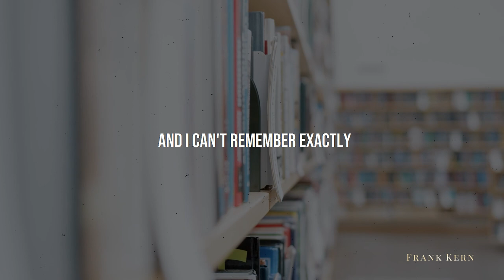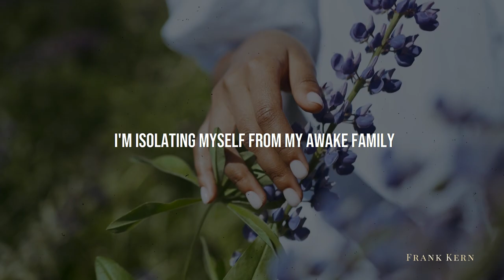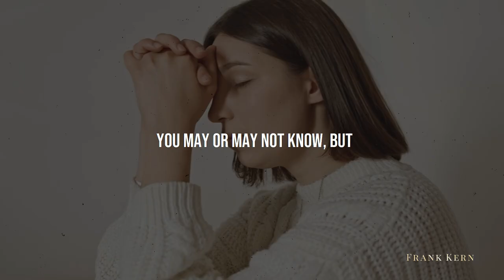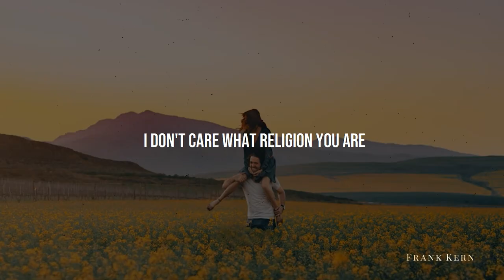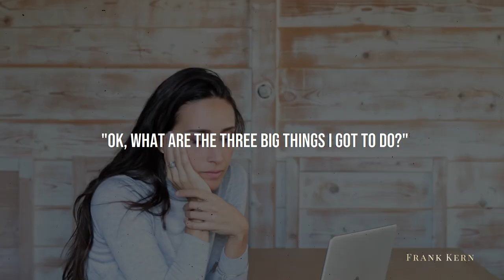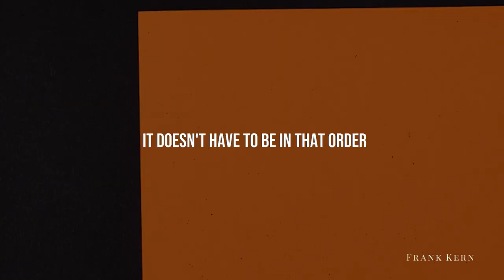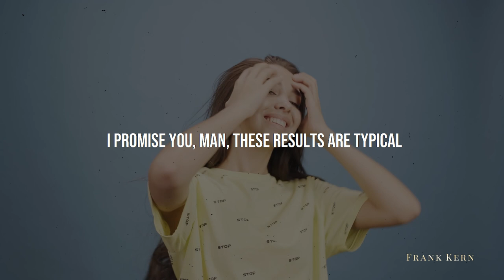Frank Kern | An Imperfect Morning Routine (That Works)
I'm terrible at following instructions. Which is why I've never been good at the whole "morning routine" thing.

But here's a routine that I do a *pretty* good job of sticking to ...*most* of the time.

The results have been fantastic.

If you enjoyed this content, please share it.